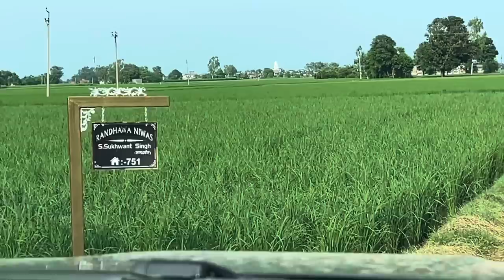Endeavour da new wheel | black ja silver pyea eh tusi dso hun z | DhillonPreet Vlogs